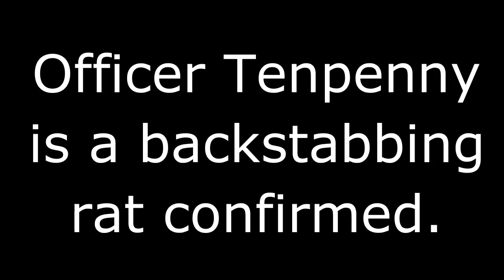GTA San Andreas - Reunion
CJ and the crew have a little reunion to discuss about armored mums, cars, trucks, money bags and cop wheels, but someone from the team always keeps interrupting them, which results in fatal accidents...

Again, this is not a YTP, it's a ''Reversed Version'' video ;P.